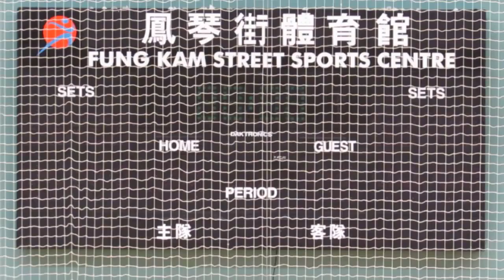白約翰vs郭一葦(2013.11.16.元朗學界男子排球甲組準決賽)之鳳琴街體育館